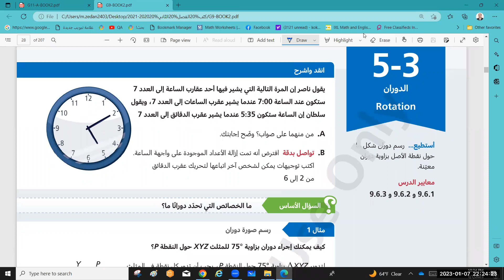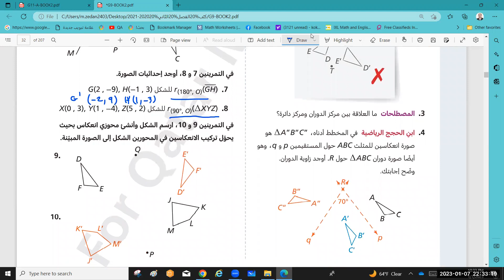درس 3-5 الدوران في المستوى الإحداثي , الدوران حول نقطة الأصل بزاوية 90 و مضاعفاتها , رياضيات صف تاسع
أرجو-فضلا- دعم قناتي بالاشتراك فيها و مشاركة الفيديو مع كل الأصدقاء و شكرا جزيلا لطيب المتابعة .